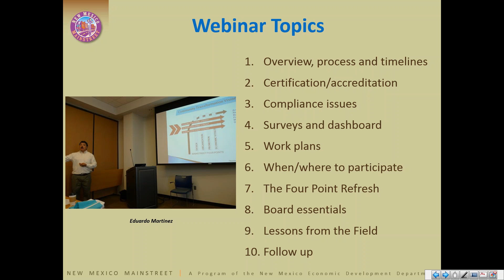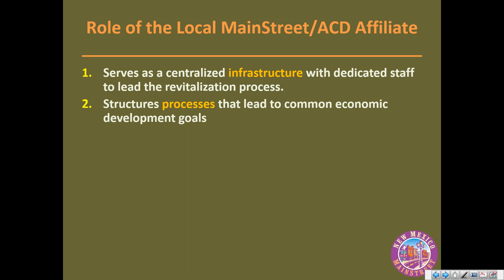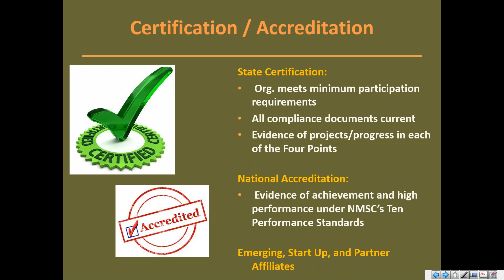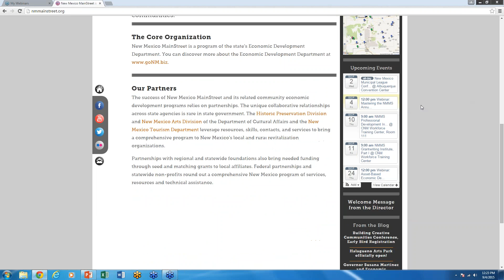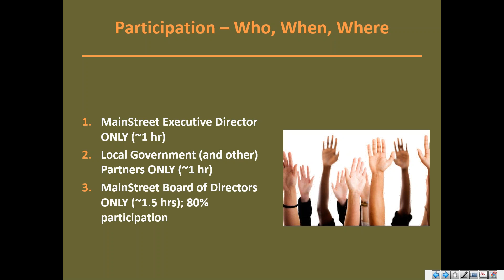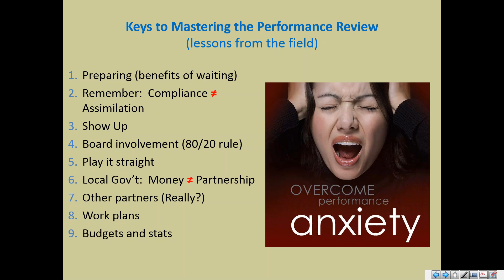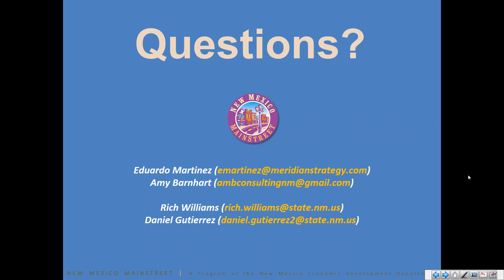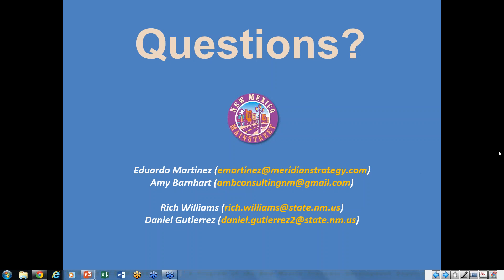September 4: NMMS Mastering the Annual Performance Review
The annual performance review is required of all Emerging, Start Up and Certified MainStreet organizations and Arts & Cultural Districts. For MainStreet communities, the annual review also is the primary opportunity to assess qualification of “Certified” programs relative to Accreditation standards established by the National Main Street Center. This webinar will provide an overview of the annual performance review process and the information that will be collected (in advance and onsite). In this webinar we will also address local program and board “essentials” to help you master the performance review and ensure your program receives “Certified” status.